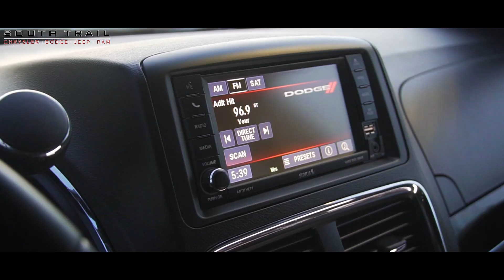2019 Dodge Grand Caravan - Sales Executive Shawn - South Trail Chrysler - Calgary AB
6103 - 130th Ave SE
Calgary, AB, T2Z 5E1

UNDERWATER ( MICHAEL TRANCE REMIX ) - RÜFÜS DU SOL